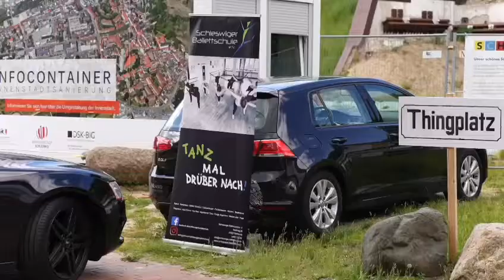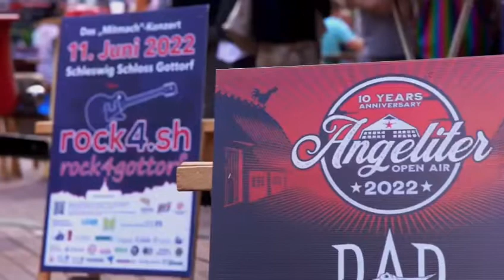Eindrücke vom Kulturtag von Dirk Andresen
Kulturtag zum verkaufsoffenen Sonntag in Schleswig